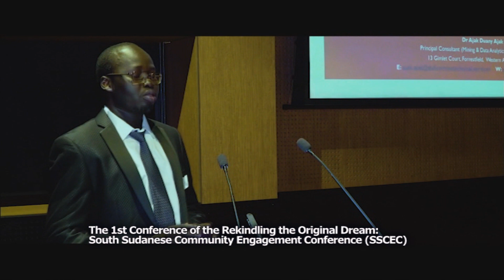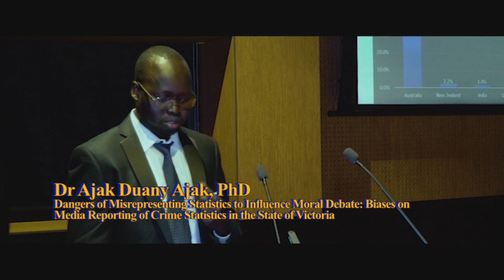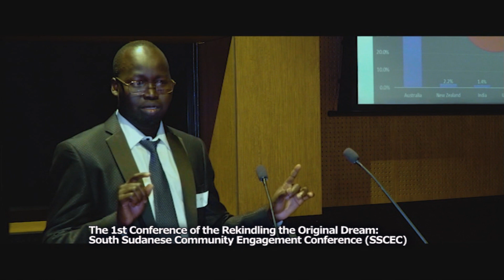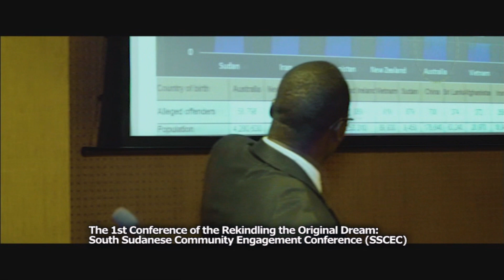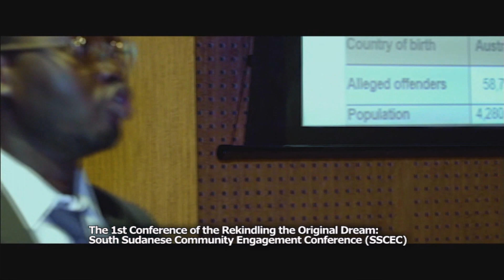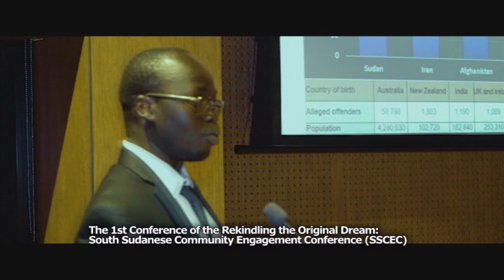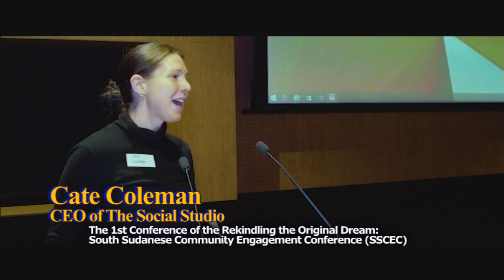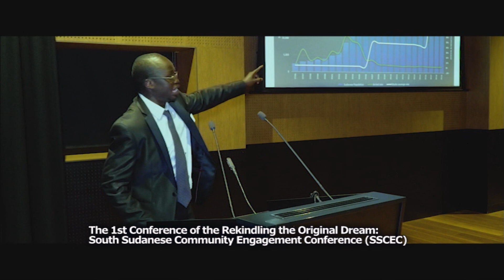AFRICA WORLD BOOKS Melbourne AWBCE Conference 2019 Part One 23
The 1st Conference of
the Rekindling the Original Dream: South Sudanese Community Engagement Conference (SSCEC)

5 October 2019
Docklands, Melbourne, Australia.